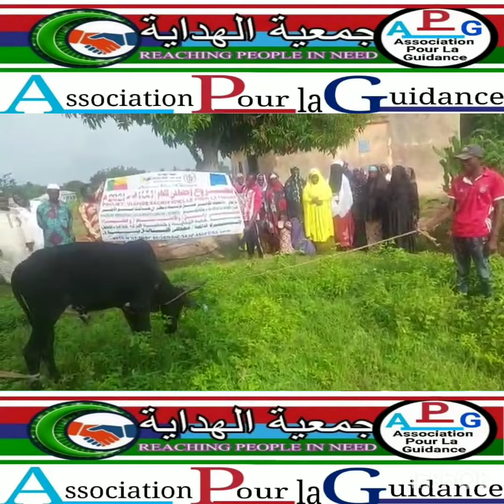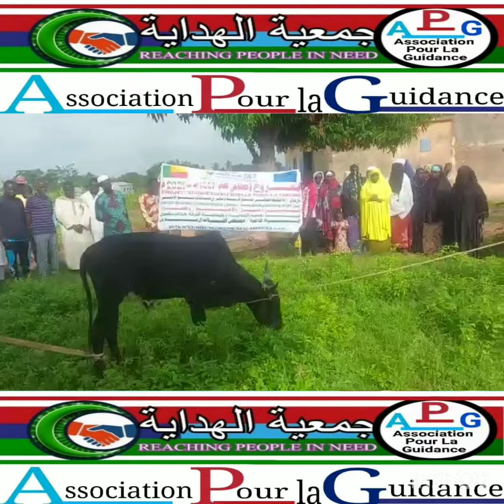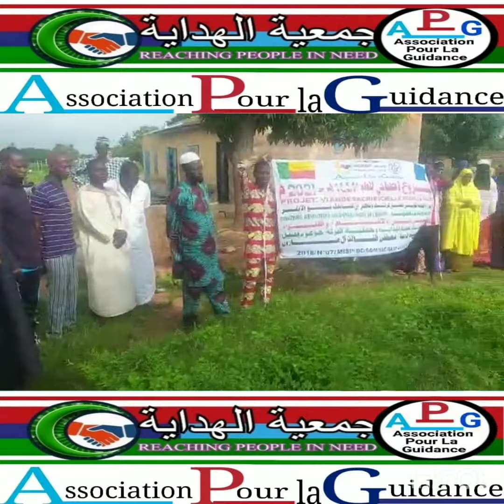Association hidaya A.P.G. Djougou Bénin 🇧🇯🇧🇯🇧🇯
A.P.G.  Fête de Tabaski le 20 / 07 / 2021